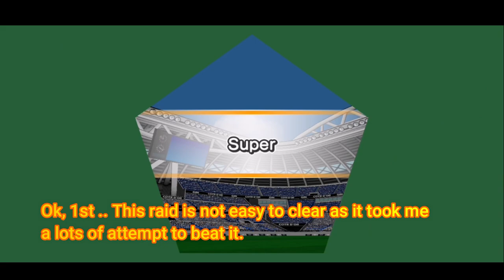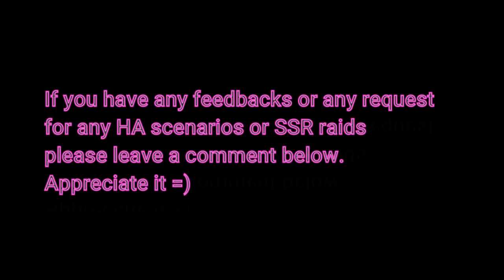【Limited Event】Schneider Volley Guide | Fire Volley | Captain Tsubasa Dream Team 足球小将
For this raid quite tough because of RNGs and Muller keep punched my shot , quite frustrating to beat this raid actually. Hope this video can help u guys =D
0:00​ Intro
0:08​ Team Summary
2:15 Goal 1
5:10 Goal 2
7:08 Goal 3
8:36  2nd Half Kickoff
10:25 Goal 4
14:15 Rewards and TP